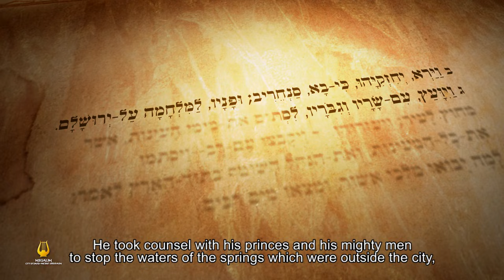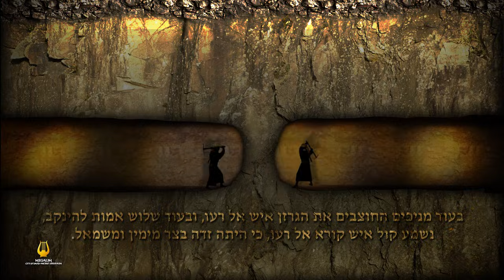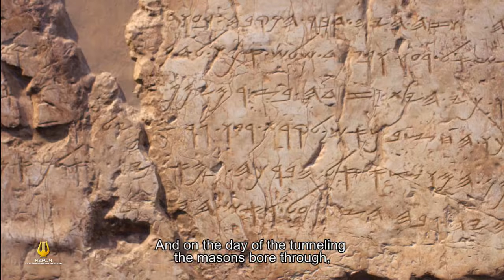Hezekiah's Tunnel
The Shiloah  (Siloam) Tunnel
The rebellion of the king of Judah against the Assyrian Empire in 701 BCE placed Jerusalem in great danger. This video depicts Jerusalem's ordeal under the threat of Assyrian siege and Hezekiah's creative solution to the city's resulting water problem. Hezekiah's water system was an engineering wonder that included the hewing of a 533-meter-long tunnel in the depths of the rock. By means of Hezekiah's tunnel, which is mentioned in the Bible and in the Shiloah (Siloam) Inscription, the water of the Gihon Spring was diverted into the city, out of reach of the Assyrians.